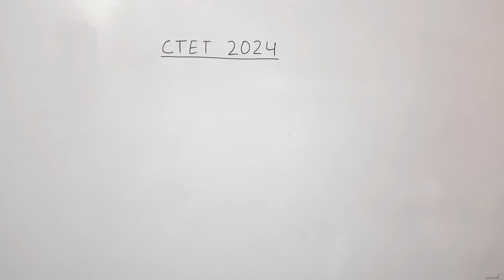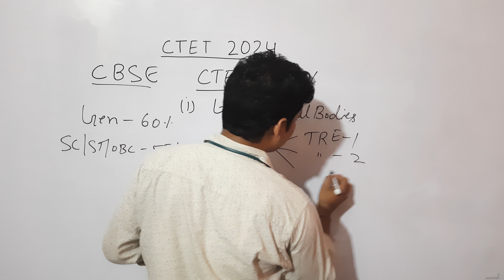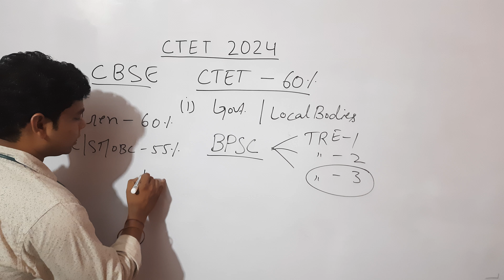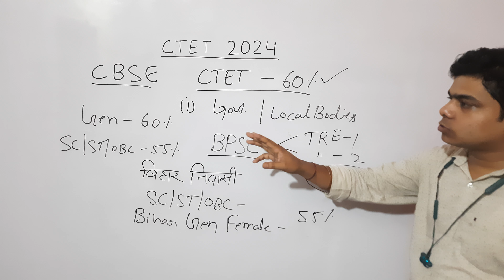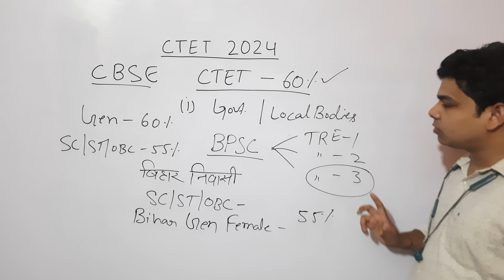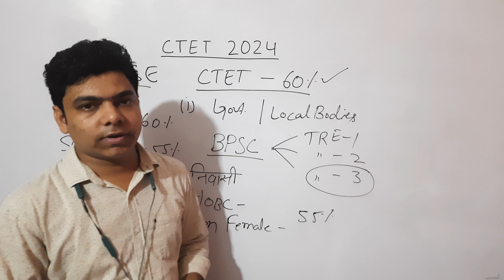CTET Exam ! सामान्य वर्ग से 82 अंक पर भी CTET Valid ! जानिए क्या है इस राज्य में नियम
Hello Everyone
In this video we are going to discuss about ctet exam and qualifying marks of general candidates which is important topic for ctet dsssb kvs reet stet btet htet uptet .